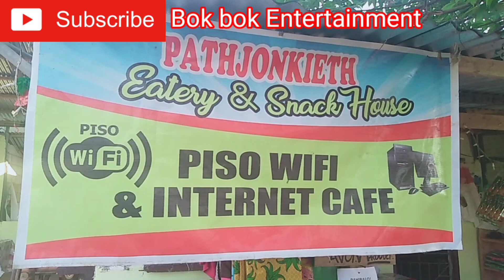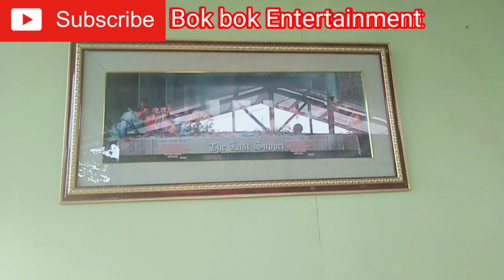1st food vlog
@ Pathjonkieth Eatery and Snack House brgy. Noa, Magpet, North Cotabato.